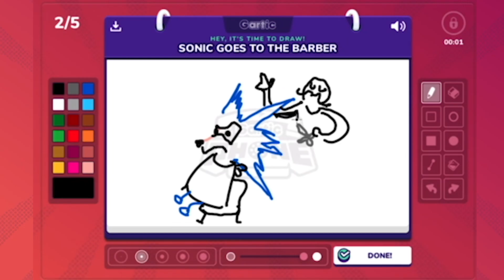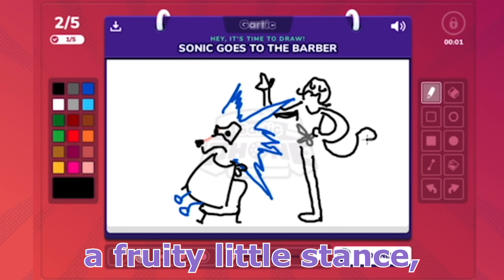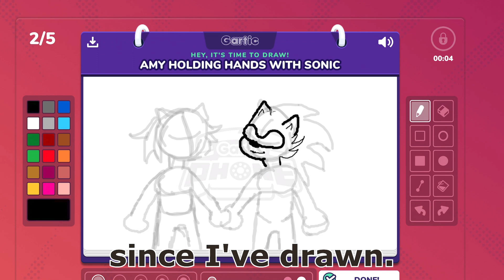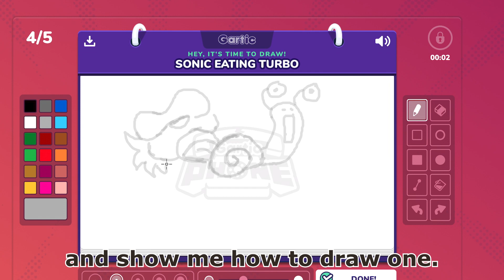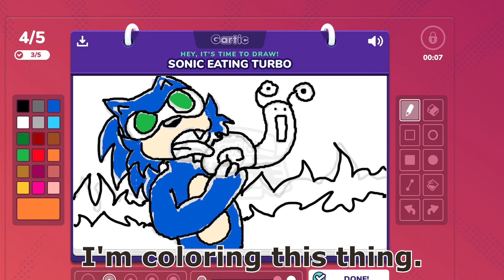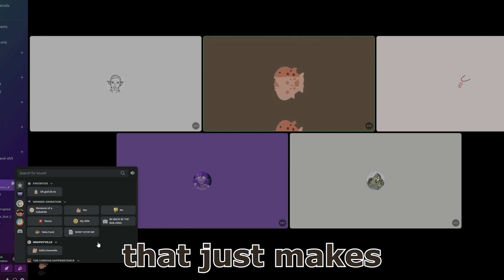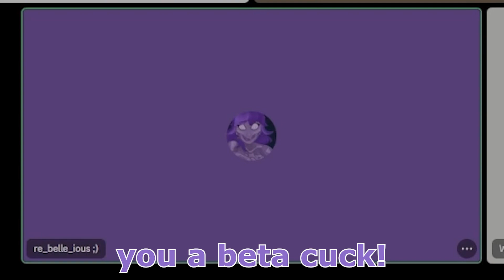Gartic Phone but Sonic Themed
My team and I are developing a Sonic animated series and we need your support! As we develop our project we will be sharing more of what we're doing as well as giving you all sweet sweet content.
Granted the discord needs sprucing up but I'm working on it.
Thank you to my team and especially the ones who participated in this chaotic video!